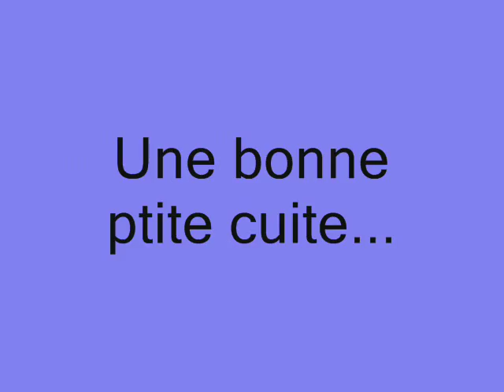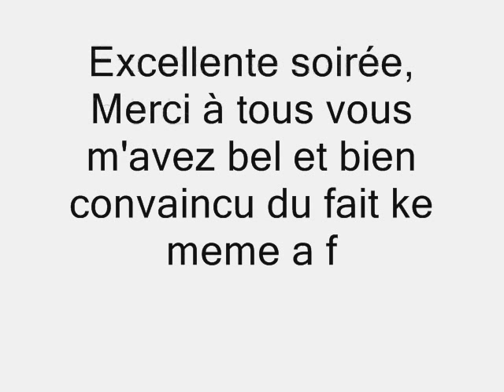Soirée a frahier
fete